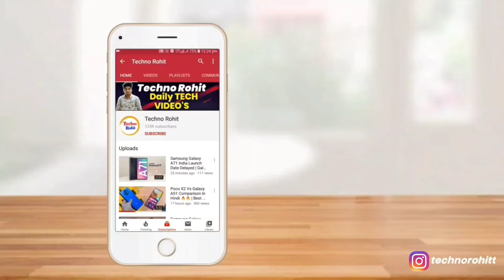Samsung Galaxy M32 Review In Hindi | 90Hz sAmoled Dis, 6000mAh Battery | Best Mid-Range Smartphone